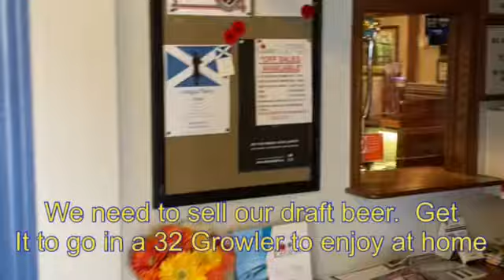Happy Easter from Branch 60